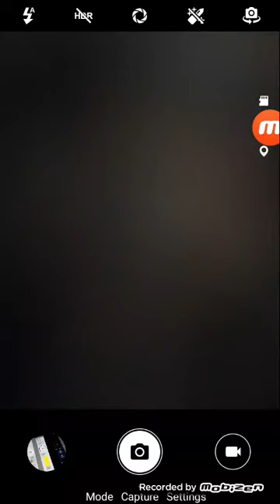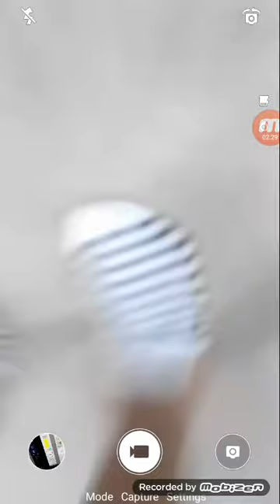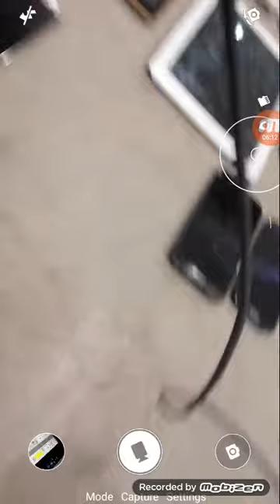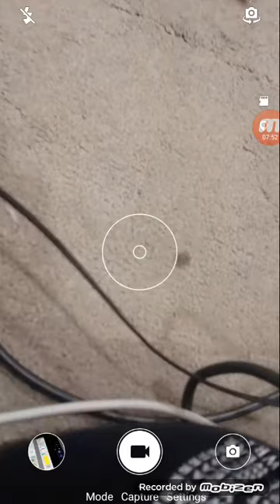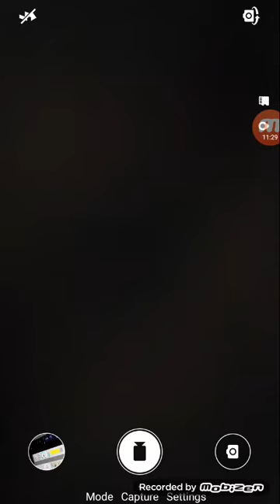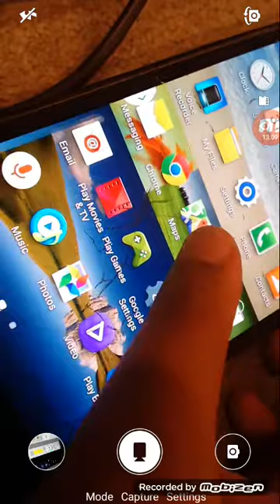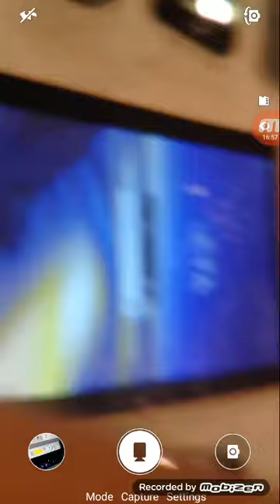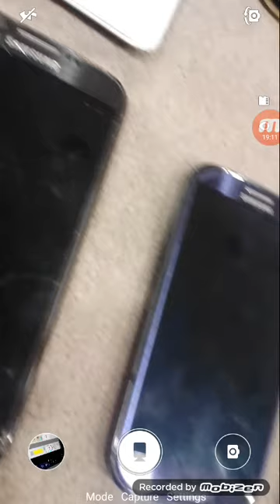My Phone Collection As Of 7-11 DAY!